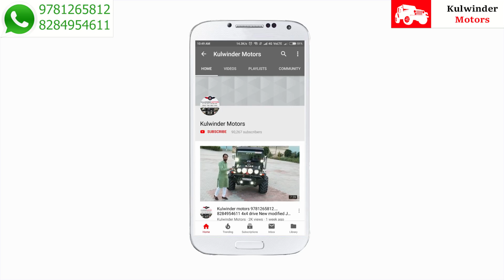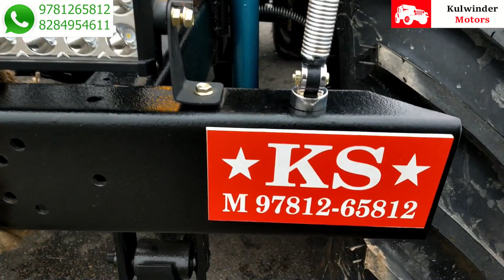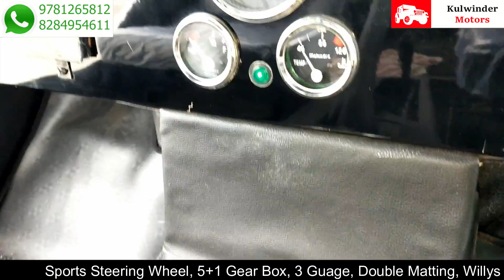Kulwinder motors 9781265812 New Jeep modified original willys Mahindra Thar 4x4 open & close model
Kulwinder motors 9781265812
New Jeep ready
Mahindra bolero turbo engine power steering power brake power kluch hand brake
New RC book
5+1 gearbox
With NOC clear
All India transport facility available
दोस्तों फोन पर बात करने से पहले कृपया इन बातों का ध्यान रखें। 1.सबसे पहले अपना बजट देख ले। modified जीप का starting range कम से कम 3.80 लाख रुपए है। 2. जीप पर किसी भी तरह का लोन या किस्त की कोई भी facility उपलब्ध नहीं है। 3. हम पूरा complete जीप ही देते है।अगर आपके पास अपना थार ,बाइक,या कार है और उसको तैयार करवाना चाहते हो।तो वो facility भी उपलब्ध नहीं है। 4. अगर आपको सिर्फ parts चाहिए जीप के तो वो facility भी उपलब्ध नहीं है। 5. हमारे पास कोई भी exchange offers नहीं है। अगर आपके पास पहले से कोई कार या कोई और vehicle है और उसको एक्सचेंज कर हमारा जीप लेना चाहते है तो जे facility भी उपलब्ध नहीं है। okk दोस्तों काल करने से पहले कृपया इन बातों का ध्यान रखें। # FEATURES DETAILS :- * Mahindra turbo or Toyota's engine fitted in superb condition. * 5+r top speed gear * Mm chassis with new RC book * 13 _14 km mileage * Branded battery * Smooth Power Steering * 16 gauge body shell * Manual bucket seats * Front disc brake with back drum brake * Hand brake * Fancy look steering * Powerful Break Booster * Power clutch * Hydraulic shock absorbers *power steering * Power brakes * Wiper motor with blade * Steering wheel lock feature * New aluminum radiator * All new lights and wires * Front laminated windglass * Tire on your choice like a picture * If you want to take a jeep with these features.. So we will take 50000 Advance and 50000 paint work time. And the rest will be taken when the jeep is ready. And after the order, prepare it in 40 days. Regards:- Kulwinder Singh ::: KULWINDER MOTORS 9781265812, 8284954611 (WhatsApp also on these numbers) People trust that Kulwinder Motors only provides best quality products... and we can't do any compromise with quality, so mostly people order us online and we send jeeps to their home. We are completely real. And provide jeep to everyone in India. We have a long experience in jeeps so we have many orders.